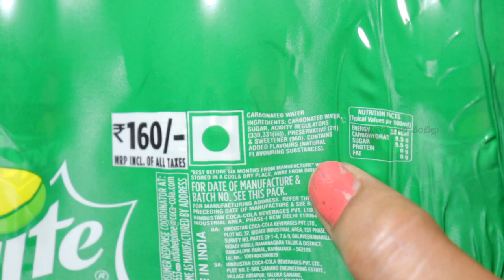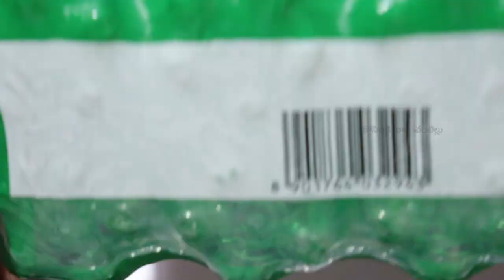Sprite Soft Drink Can, 300 ml (Pack of 6) Cooldrinks || Unboxing &Review in Telugu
My Gear:-